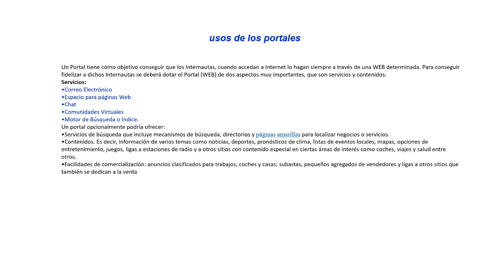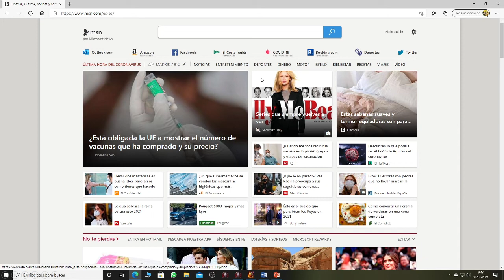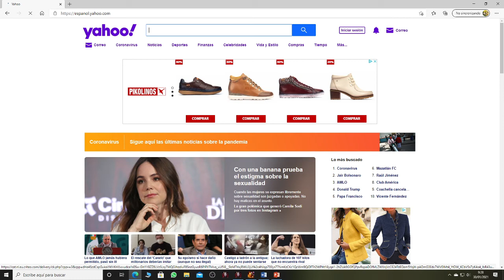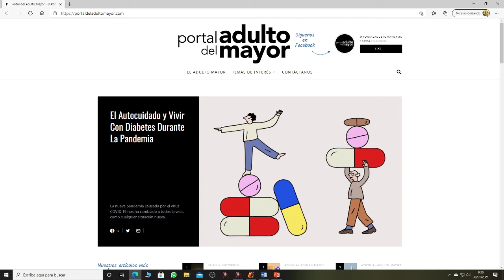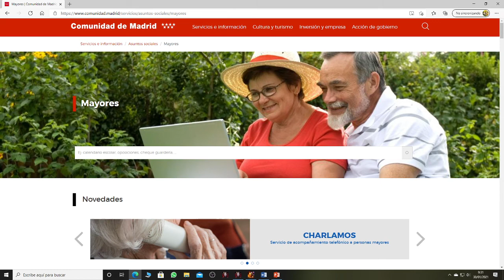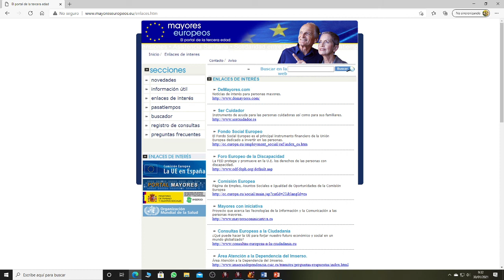PORTALES DE INTERNET 2